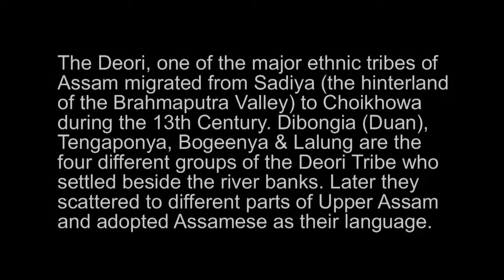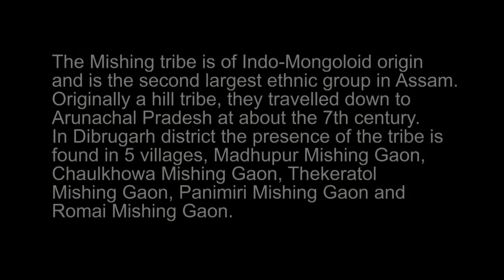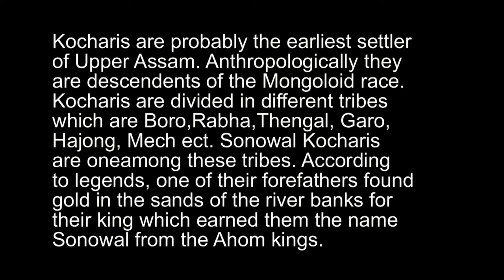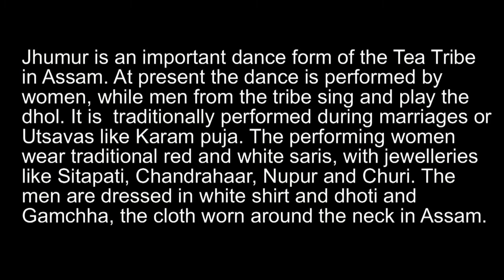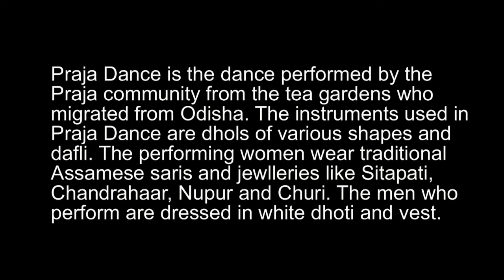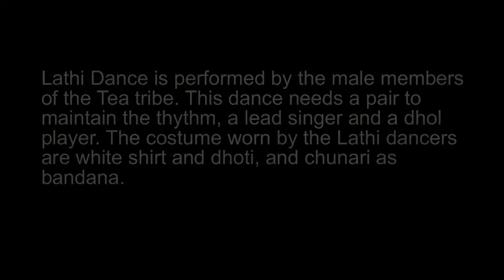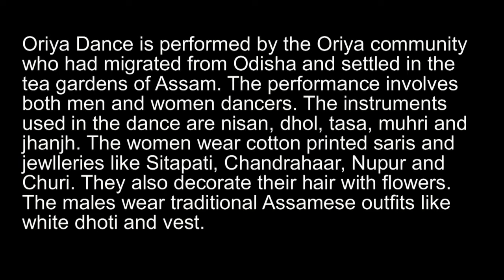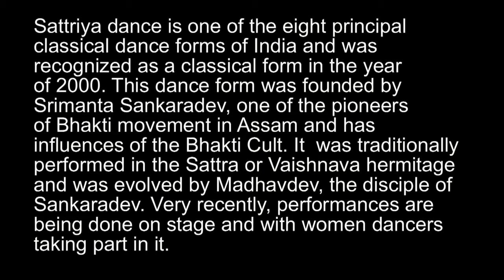Intangible Cultural Heritage in the Tea Gardens of Assam